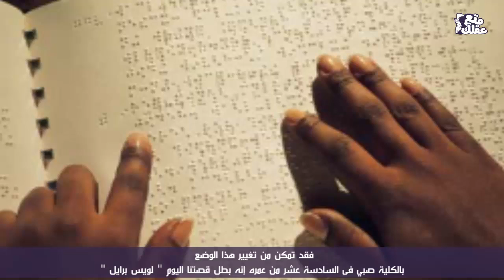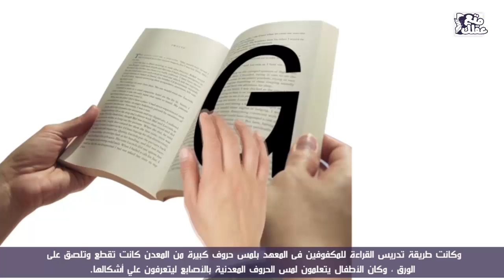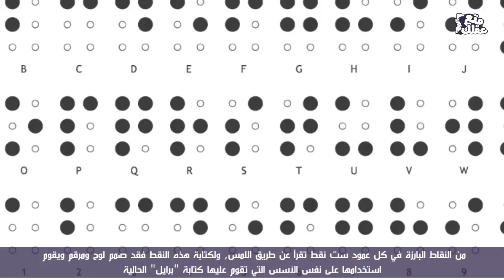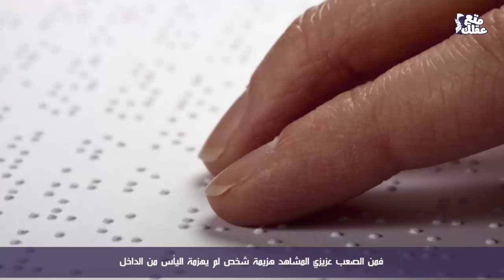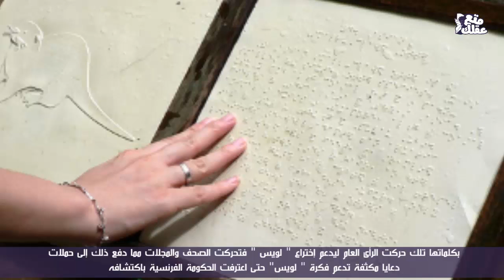لويس برايل | الأعمى الذى أضاء العالم للمكفوفين !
إبرة غليظة، تلك التي كانت سبباً في إضاءة حياة من يعيشون في الظلام
كثيراً ما سمعنا عن لغة «برايل»، الطريقة التي تساعد فاقدي البصر على الكتابة والقراءة لكن ماذا تعني هذه الكلمة ؟
فلنرجع قليلاً إلى الوراء لما قبل القرن التاسع عشر
بقرون طويلة ظل مصير المكفوفين المهنى محتوماً لسنوات عديدة , وكان مكتوباً عليهم ألا يعملوا سوى فى مجال لف الفراش وجدب السلال فكانوا مستبعدين تماما من عالم الكتب والمعرفة
وللتعبير عن أفكارهم على الورق كانوا يفتقدون إلى أهم وسيلة وهى الكتابة بطريقة يستطعون قرأتها وكتابتها حتى جاء القرن التاسع عشر حاملاً معه الخلاص
فقد تمكن من تغير هذا الوضع بالكلية صبى فى السادسة عشر من عمره إنه بطل قصتنا اليوم " لويس برايل "